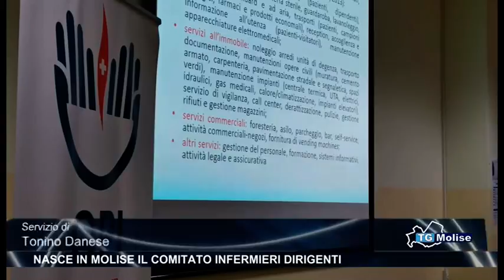Nasce in Molise il comitato infermieri dirigenti